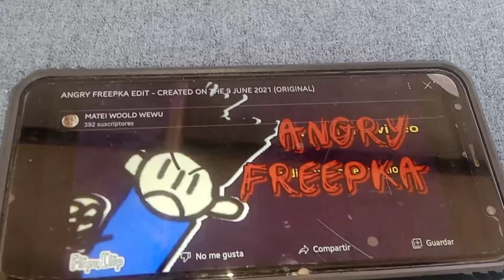I watch a Freepka video on the mobile of Aida